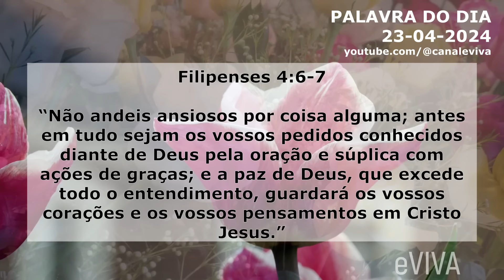PALAVRA DO DIA 23 DE ABRIL DE 2024 | DEVOCIONAL DIÁRIO | MOTIVACIONAL E REFLEXÃO DE VIDA eVIVA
Mensagem de bom dia e oração especial para hoje, terça dia 23 de abril de 2024 eVIVA. E o versículo de hoje é o seguinte! Filipenses 4:6-7: “Não andeis ansiosos por coisa alguma; antes em tudo sejam os vossos pedidos conhecidos diante de Deus pela oração e súplica com ações de graças; e a paz de Deus, que excede todo o entendimento, guardará os vossos corações e os vossos pensamentos em Cristo Jesus.” - PALAVRA DE HOJE eVIVA

PALAVRA DO DIA 23 DE ABRIL DE 2024 MOTIVACIONAL E MENSAGEM DE BOM DIA eVIVA